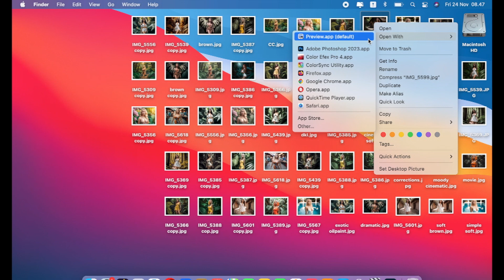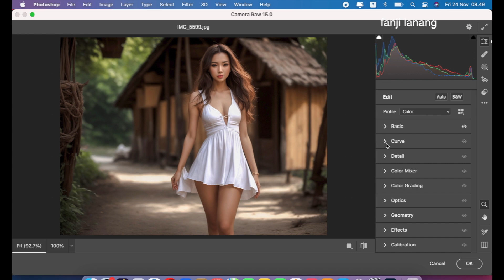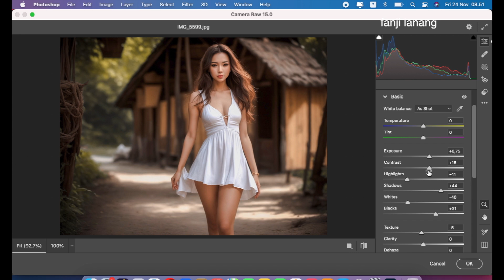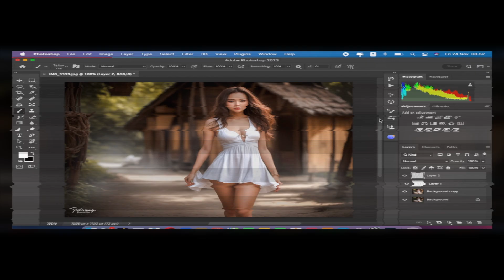Color Correctons Photo For Beginners | Photoshop Tutorial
For Beginners Portrait Photo Editing | Photoshop Easy Way To Make Your Photo Looks Better | Makes your Photo Looks Awesome COLOR GRADING | Photoshop 2023 color grading with simple process and using adobe camera raw